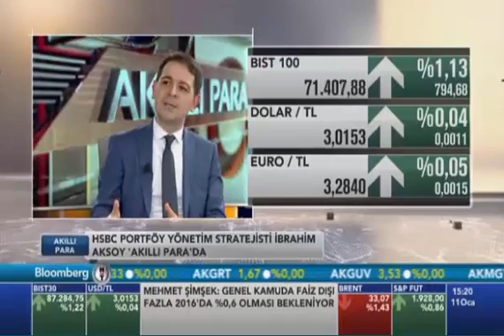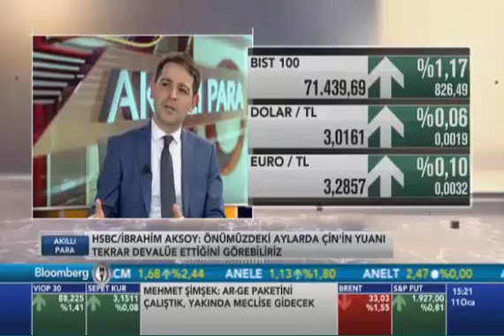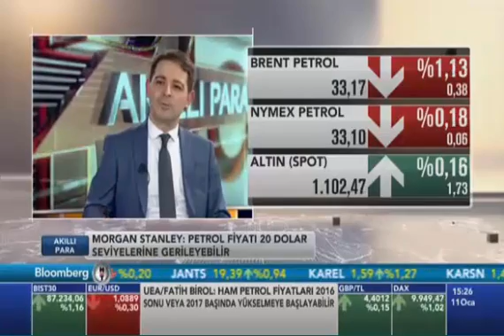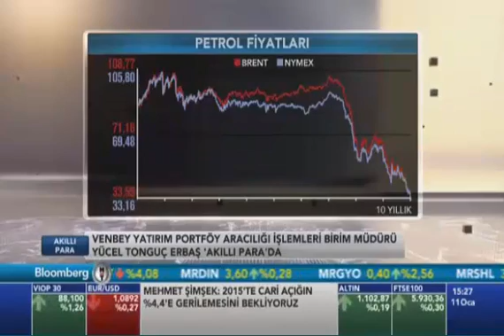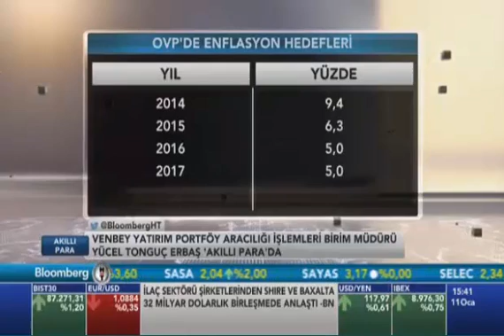11 Ocak - VenbeyFX - BloombergHT - Akıllı Para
Portföy Aracılığı Birim Müdürü Tonguç Erbaş ‪‎BloombergHT‬'de Açıl Sezen’in sunduğu “Akıllı Para” programına Katıldı.